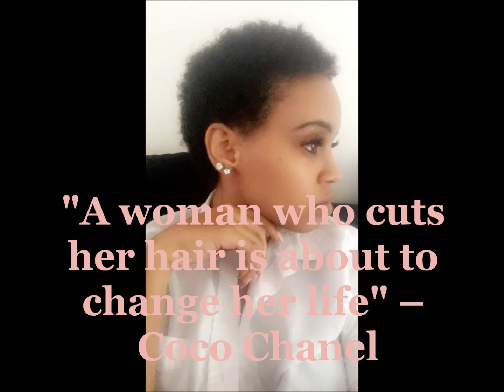The Big Chop 2017: Starting My new LIFE Journey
The Big Chop!

A new season is upon us! CHANGE & Growth!

I've been natural since 2009, However this is new to me, cutting off all my hair and all. Anyways I had an Angela Bassett moment from the movie 'Waiting to  Exhale' and I decided to let go of everything including my hair!

Now watch as I transfoooorm lol